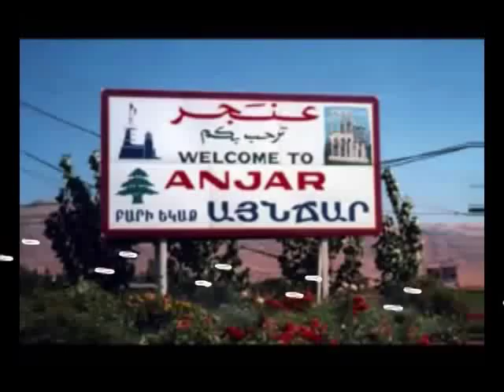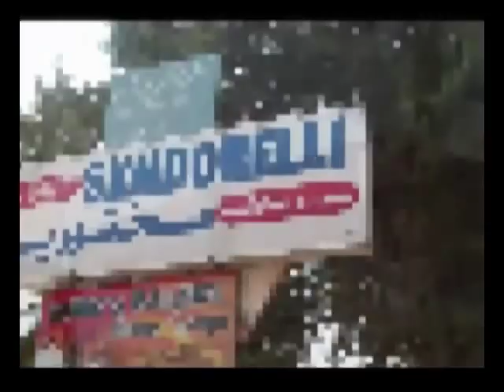ANJAR IM SIROUN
A SONG ABOUT ARMENIAN VILLAGE ANJAR